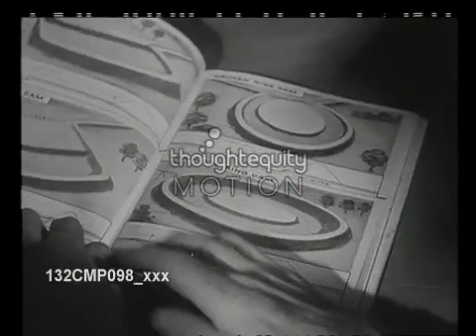P A Yeomans-Keyline at Nevallan (4 min) 1956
In New South Wales, farmers and agricultural experts visit a farm whose owner shows them his own method of soil conservation and improvement. It's entirely new. Keyline plowing is the secret of the transformation.
Source:
(from the sleeve notes)

Reference:
The book mentioned in this video is P A Yeomans' first book (out of print):
Yeomans, P.A. (1954). The Keyline Plan. Sydney, NSW: P.A. Yeomans

Books:
P A Yeomans wrote the following four books in five formats (each out of print):
1. Yeomans, P.A. (1954). The Keyline Plan. Sydney, NSW: P.A. Yeomans
2. Yeomans, P.A. (1958). The Challenge of Landscape. Sydney, NSW: Keyline Publishing Pty Ltd.
3. Yeomans, P.A. (1965, 1968). Water For Every Farm. Sydney, NSW: The K.G. Murray Publishing Company Pty Ltd.
4. Yeomans, P.A. (1971). The City Forest. Sydney, NSW: Keyline Publishing Pty Ltd.
5. Yeomans, P.A. (1978). Water For Every Farm Using The Keyline Plan. Sydney, NSW: Murray Book Distributors Pty Ltd.
or Yeomans, P.A. (1981). Water For Every Farm Using The Keyline Plan. Katoomba, NSW: Second Back Row Press Pty Ltd.

Additionally, P A Yeomans' academic colleague wrote (out of print):
6. Holmes, J.M. (1960). The Geographical Basis of Keyline. Sydney, NSW: Angus & Robertson Pty Ltd.

Thanks go to Geoff Booth for accessing this video from the public domain.